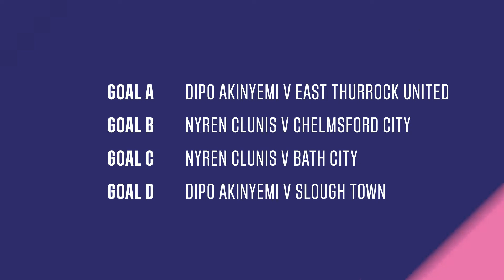Dulwich Hamlet 18/19 Goal of the Month: August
DHFCTV Goal of the Month: August

🎥 Filming & editing by: Jamal Watts
🎤 Commentary by: Tom Bale
      Cover Photos: Duncan Palmer